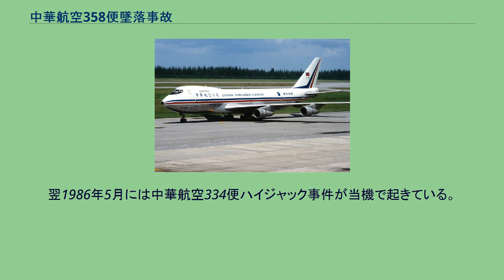中華航空358便墜落事故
中華航空358便墜落事故（ちゅうかこうくう358びんついらくじこ）とは、1991年12月29日に台湾（中華民国）の航空会社の中華航空（現：チャイナエアライン）の貨物機が墜落した航空事故である。
エンジンが飛行中に脱落したことが事故の引き金となった。
当日、中華航空358便（機体はボーイング747-2R7F、機体記号B-198）は航空貨物便として台北の中正国際空港からアメリカ合衆国アラスカ州・アンカレッジ国際空港に向けて離陸した。
ところが離陸して3分後、上昇中に5,200フィート (1,600 m)で第3エンジンが脱落して第4エンジンにぶつかり、第4エンジンも脱落して東シナ海に落下した。
この時運航乗務員は異常が発生したのは第2エンジンだと報告している。
運航乗務員はトラブルを報告し、航空交通管制から空港に戻るための左旋回許可を受けた。
しかし1分45秒後に358便から左旋回は不可能との交信が入り、そこで管制は右旋回を指示したものの、結局これが最後の交信となった。
358便はしばらくして操縦不能に陥り台北郊外の山間部に墜落した。
搭乗員5名全員が死亡した。
事故原因は、エンジンを主翼に止めるヒューズピンに亀裂が入っていたことである。
エンジンが脱落し、片方の推進力が失われた上に、操縦が困難になり墜落した。
事故機は1980年に製造され、カーゴルックス航空がLX-ECVとして導入した後、1985年に中華航空に売却されたものであった。
翌1986年5月には中華航空334便ハイジャック事件が当機で起きている。